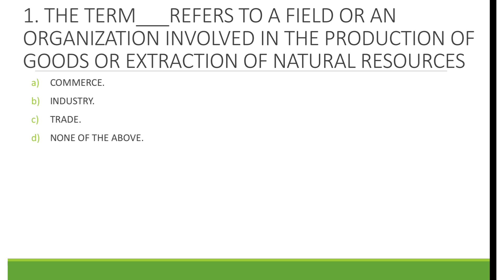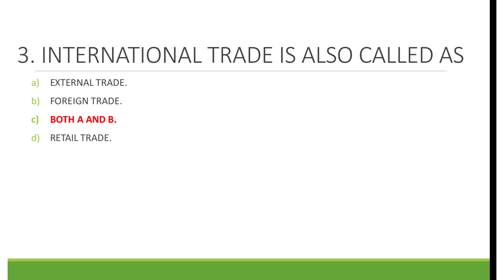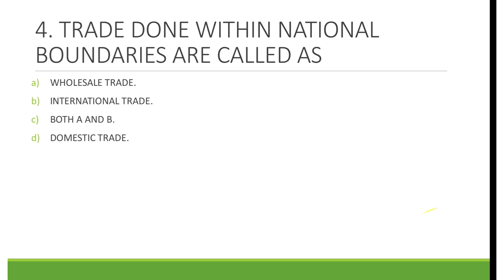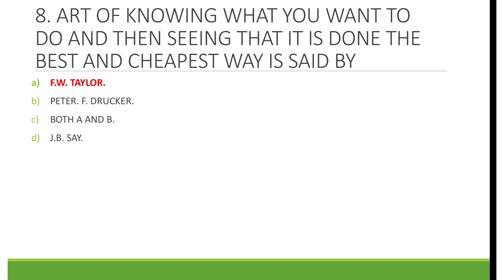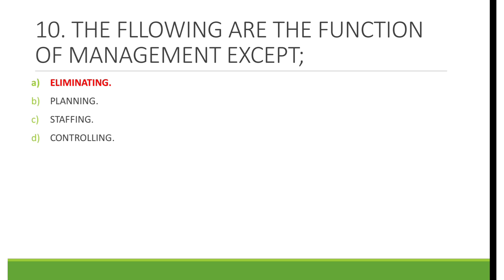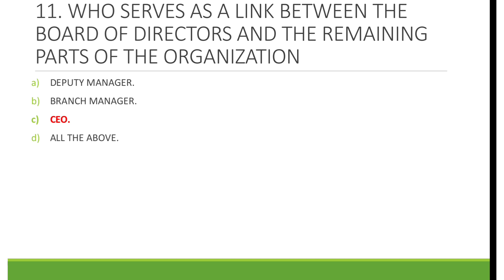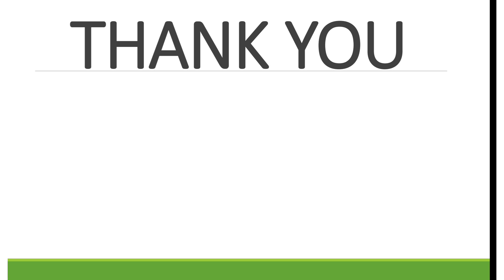MRB PHARMACIST EXAM-DRUG STORE& BUISNESS MANAGEMENT:MCQ's#1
IN THIS VIDEO WE HAVE GIVEN 15 MCQ's with ANSWERS covering DRUG STORE AND BUISNESS MANAGEMENT for MRB pharmacist exam 2023